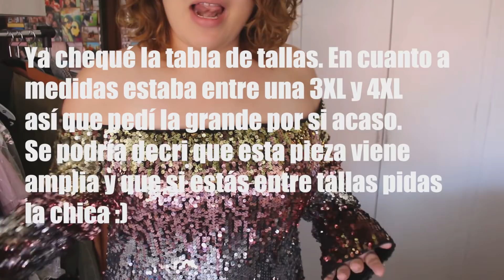SUSCRIPTORES ELIGEN MI HAUL DE SHEIN (Tallas Extras)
¡Ustedes eligen la ropa que pido de SheIn! ¿Cómo me fue? Definitivamente me probé cosas que nunca hubiera pensado en usar. Me gustó mucho la experiencia, espero que ustedes quieran que se repita.

Blusa de flores (1XL):
Search ID: 703330
Playera manga larga (1XL):
Search ID: 690588
Shorts de rayas (2XL):
Search ID: 687542
Conjunto de palmeras (1XL):
Search ID: 708214
Vestido cruzado negro (2XL):
Search ID: 663180
Top neón (3XL):
Search ID: 688785
Vestido de lentejuelas (4XL):
Search ID: 674979
Minifalda negra (2XL):
Search ID: 553426

☞Encuéntrame en